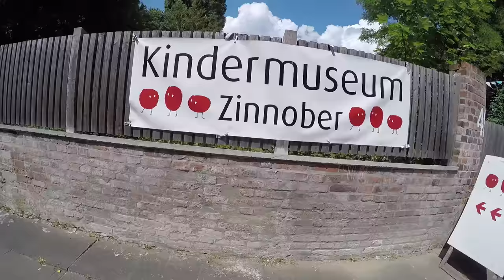Zinnober Abakus Trailer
Das Video zeigt die aktuelle Ausstellung im Kindermuseum Zinnober. Deren Titel lautet: "Abakus - DenkSpiele und ZahlenZauber". Die Ausstellung befasst sich mit mathematischen Phäomenen, die von den Kindern auf kreative und spielerische Weise betrachtet werden können. Das Video wurde von Amina Krami erstellt.